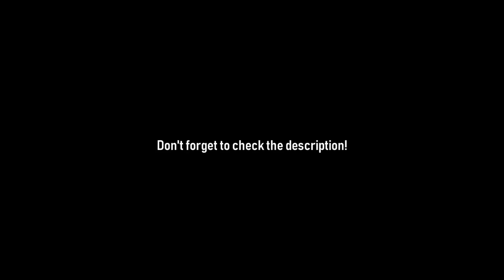A day with Jesse Drent PART 2, Team Nalanta.